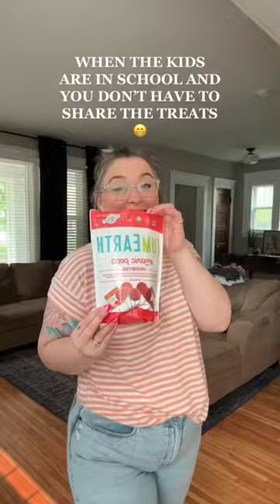These delicious organic treats are all mine…for now 🤭